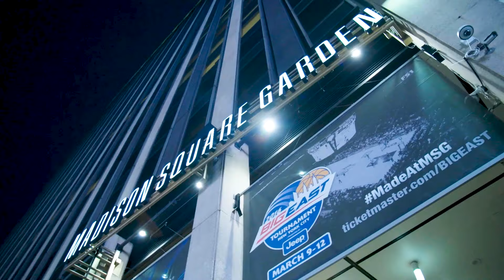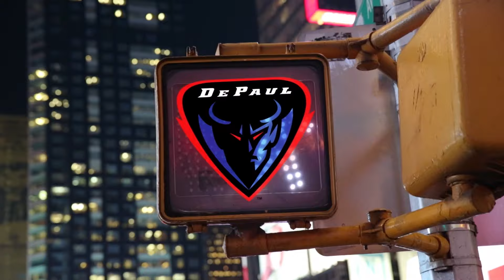BIG EAST Shootaround - Live from the Cintas Center! (January 26, 2022)